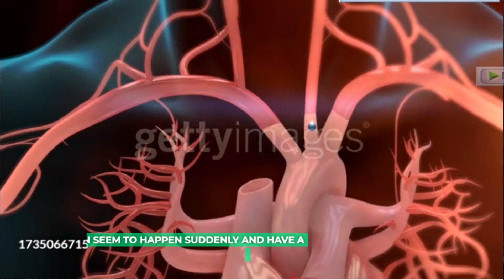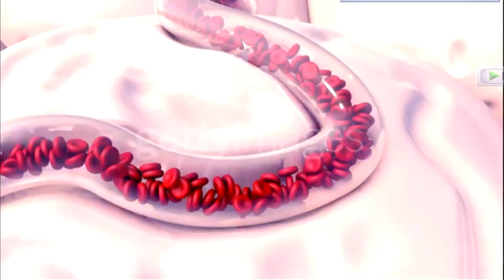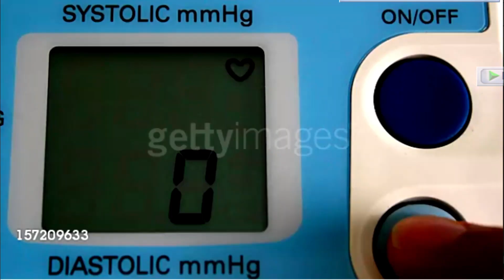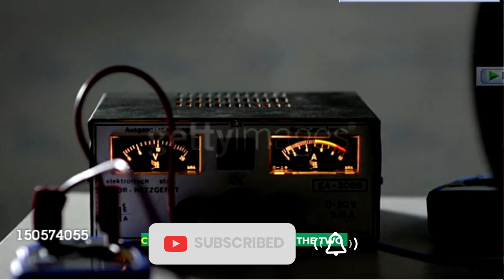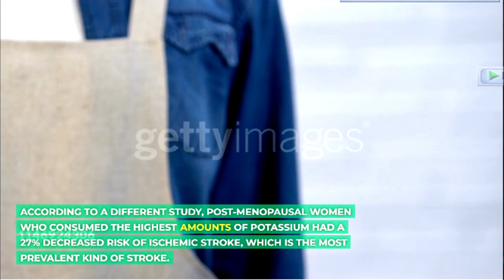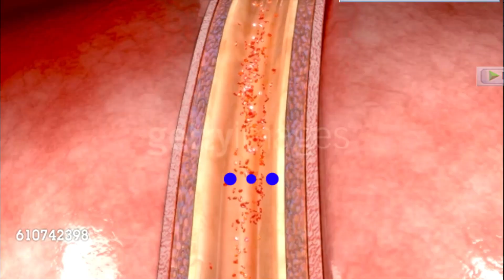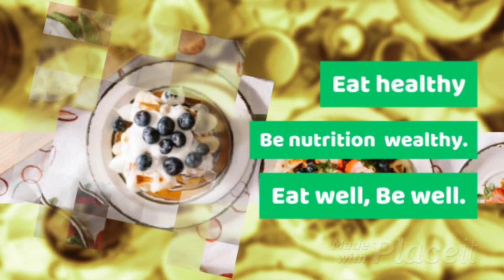Stroke Prevention: What You Need to Know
In this informative YouTube video, we delve into the topic of stroke prevention vitamins and minerals. Discover the essential nutrients that can help reduce the risk of stroke and learn about their benefits for overall cardiovascular health. Gain valuable insights on the importance of incorporating these vitamins and minerals into your diet and understand how they contribute to maintaining a healthy lifestyle. Stay informed and take proactive steps towards preventing strokes with the knowledge shared in this video.

1) This video has no harmful impact on the original works (in fact, it would be beneficial to them).
2) This film is also intended to be educational.
3) It lacks transforming power.

4) I only used clips from videos to make my point where necessary.

Welcome to Healthy Life, your ultimate destination for all things related to living a healthy and fulfilling life. We are here to empower and inspire you to make positive changes in your lifestyle, so you can achieve optimal physical, mental, and emotional well-being.

On this channel, we provide you with expert advice, practical tips, and insightful information on various aspects of health and wellness. Whether you're looking to improve your diet, incorporate exercise into your routine, manage stress, or enhance your overall lifestyle, we've got you covered.

Join us as we explore a wide range of topics, including nutrition, fitness, mental health, self-care, mindfulness, and much more. Our team of experienced professionals and passionate enthusiasts will guide you through evidence-based strategies and share personal stories to motivate and support you on your journey towards a healthier life.

Expect to find engaging and informative videos, including workout routines, healthy recipes, meditation techniques, interviews with experts, and success stories from individuals who have transformed their lives. We believe that everyone deserves to lead a healthy and vibrant life, and we are committed to providing you with the tools and knowledge to make it happen.

Get ready to embark on a transformative journey with Healthy Life - where your well-being is our top priority. Let's embrace a healthier lifestyle together!